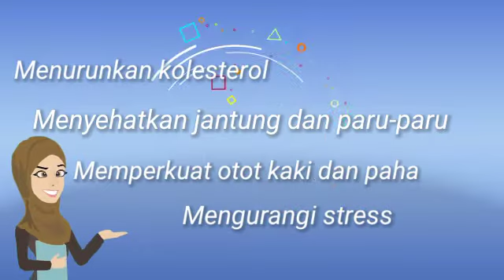Video Animasi Pembelajaran